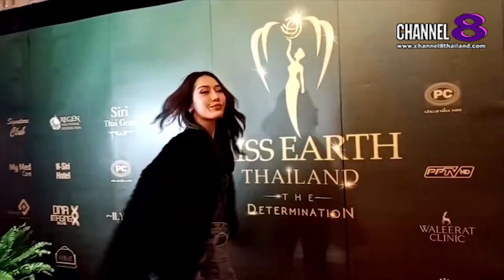Channel8Thailand : The S@M ET! NEWS : สาวงามจากเวที Miss​ Earth Thailand​ 2021​กล่าว​รณรงค์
สาวงามจากเวที Miss​ Earth Thailand​ 2021​กล่าว​รณรงค์​รักษ์​โลก​ใบ​นี้​กัน​ค่ะ​

4 Ku-band @ 54 MHz
24 Ku-band @ 27 MHz

Downlink Information:
NAT TV 1 and 2
Transponder: 22
Frequency: 12090
Symbol Rate: 20000
FEC: 3/4

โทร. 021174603